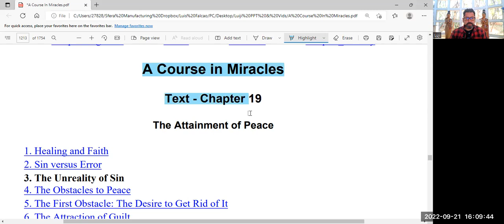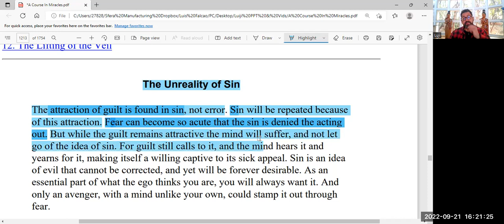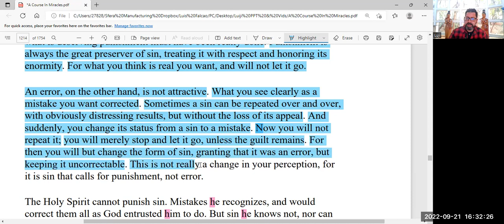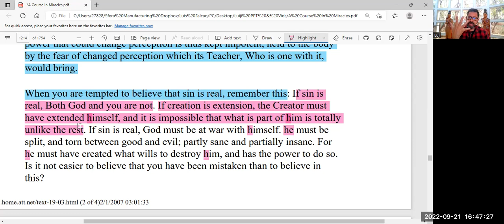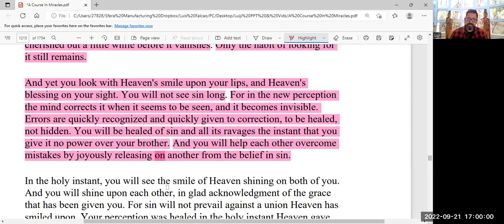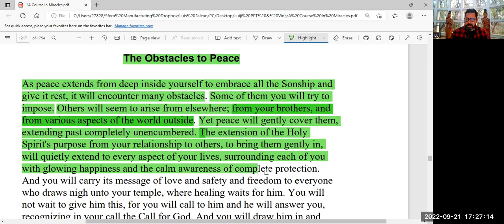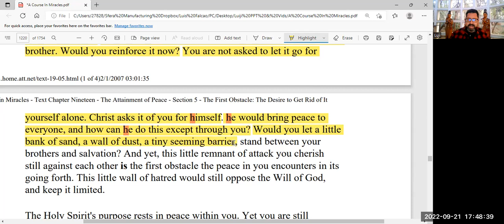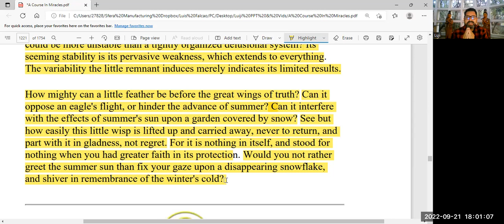A Course in Miracles - Chapter 19.3 to 19.5 - The Attainment of Peace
Lu-ji gives us a in depth lecture on A Course in Miracles Text - Chapters 19.3 to 19.5 - The Attainment of Peace

About Lu-ji
Luis Miguel Falcao is now known to his friends and all that meet him as Lu-ji. He says the following about himself; “Luji” is all that remains of the old self, now but a whisper, more the Awareness of The awareness that “I AM”, than man. My mind now filled with the Voice for God, and I go where God wills me to go. I no longer make any plans. I have simply let go, and let God lead my way.

Luji (the Rougue Mystic) was born in Mozambique and at the age of six he moved to South Africa. Luji runs a Strategy and Business Coaching business and has dedicated to sharing “Christ’s Better Way” to all his clients as Forgiveness and Understanding form the foundation of happy companies and employees who want to live joyous lives of sustainable abundance.

Luji experienced “total revelations” when he sat down and read the entire Course in forty days, which transcended his non-dual understanding of God into the knowing of the “Self/Spirit” as the Holy Son of God.  Luji hosts weekly ACIM Zoom classes from Johannesburg South Africa, and since he started ACIM in 2010, Luji has shared the non-dualistic Christ-Mind Teaching with audiences throughout the globe. He has vowed to do so until God’s Voice calls him to the final awakening.